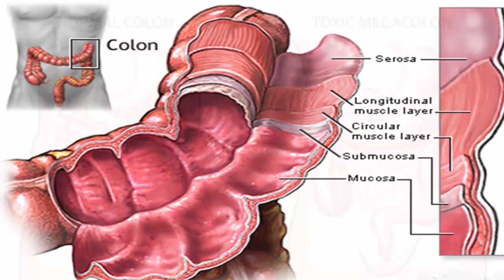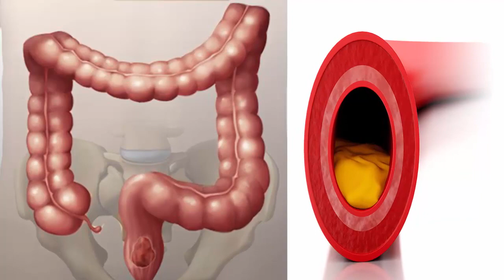Interesting Facts About Loquat Fruit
Interesting facts about loquat fruit probably you never heard before.
Loquat is an evergreen plant that belongs to the family of roses. It originates from the Southeast China but it can be found in warm areas around the world today. Loquat requires mildly fertile, well-drained soil and plenty of sun for the successful growth and development of fruit. It tolerates wind and drought. People cultivate loquat as a source of food and in ornamental purposes. Japan, where loquat is also known as Japanese plum, is the greatest producer of loquat in the world followed by Israel and Brazil.